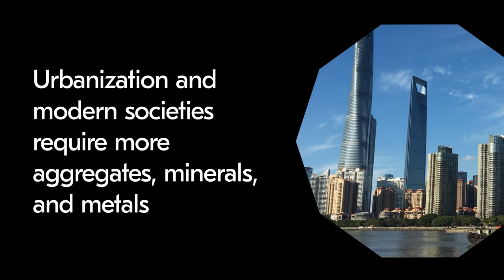We are Metso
We are now Metso! Metso Outotec’s AGM approved the Board of Directors’ proposal to change the company name to Metso Corporation, combining two valuable legacies into one.

“After the successful integration of Metso and Outotec, I am very happy to take the next step. Going forward, we will focus on growing a strong unified Metso company brand.” - President and CEO Pekka Vauramo